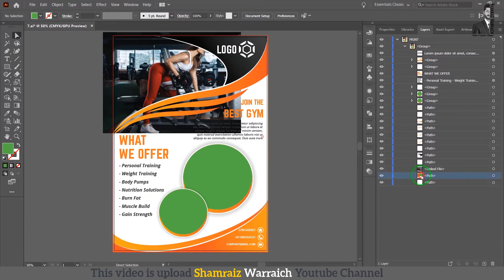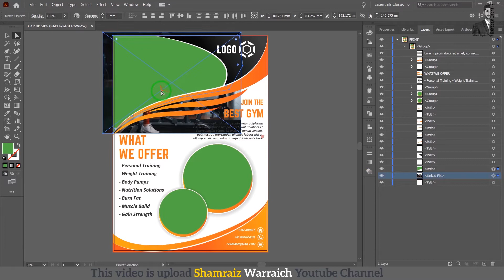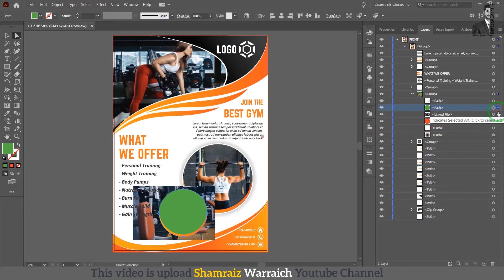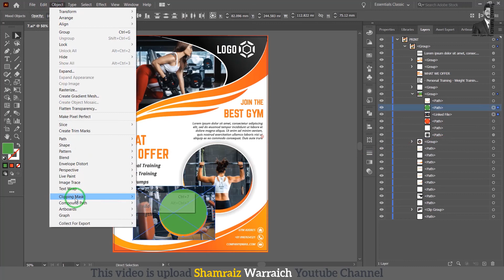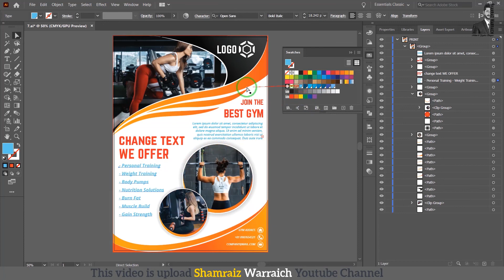How To edit Freepik Vector Template without Clipping Mask - Shamraiz Warraich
vector template,
illustrator tutorials,
how to edit freepik vector template,
adobe illustrator tutorials,
happy birthday background design,
poster background design,
adobe illustrator course,
freepik flyer,
infographic vector,
certificate background design,
mesh tool illustrator,
learn adobe illustrator,
illustrator text effects,
logo adobe illustrator
3d text illustrator
neon effect illustrator
adobe illustrator tutorials pdf
background for invitation card
invitation background design
wedding card vector
adobe draw tutorial
illustrator tutorials for beginners step by step
illustrator basics
certificate freepik
stamp effect illustrator